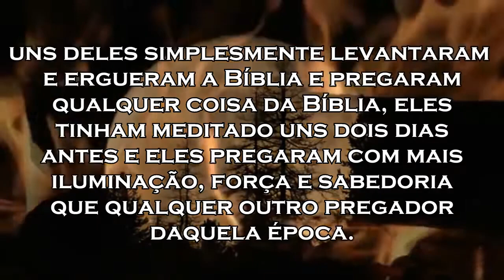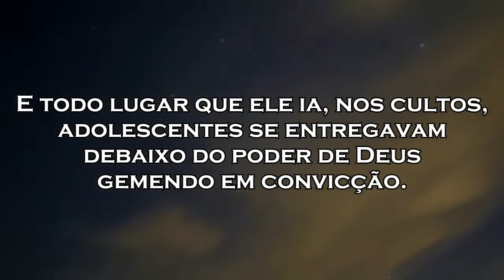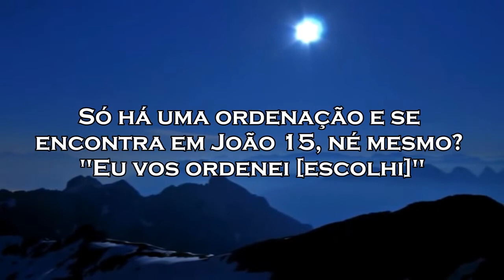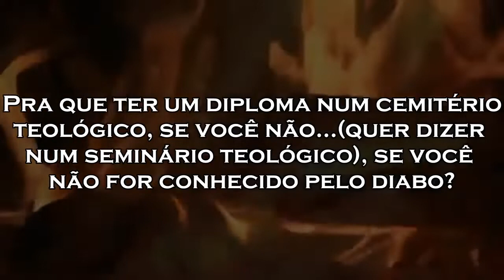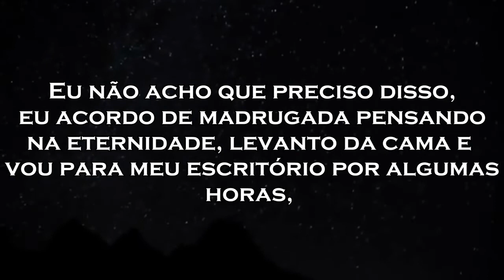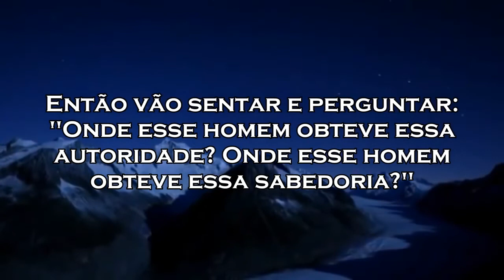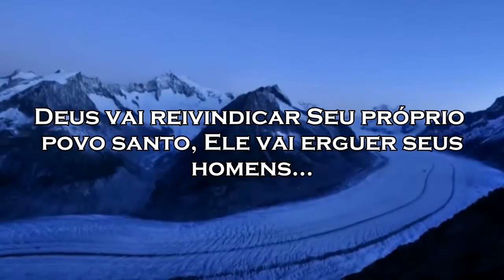Conhecido pelo Inferno // Leonard Ravenhill.